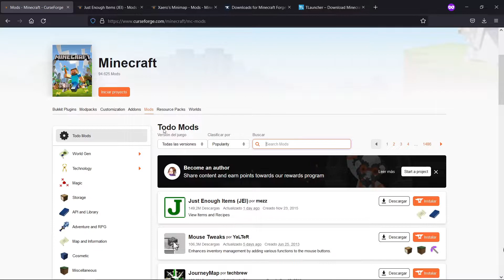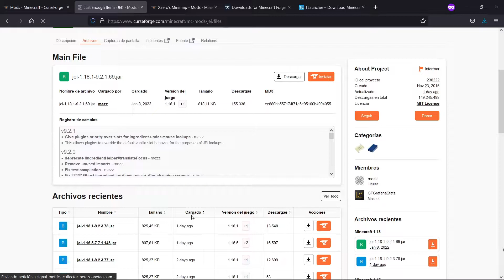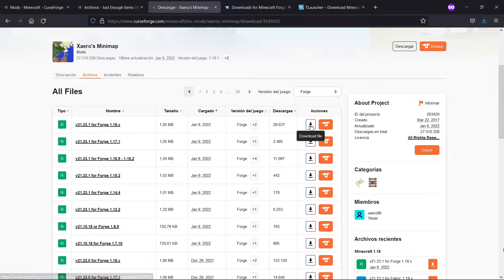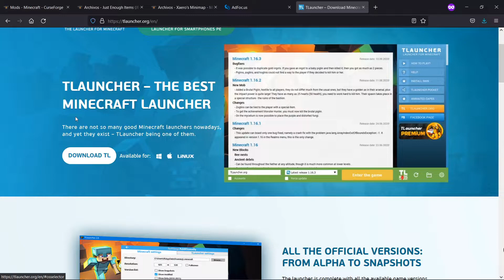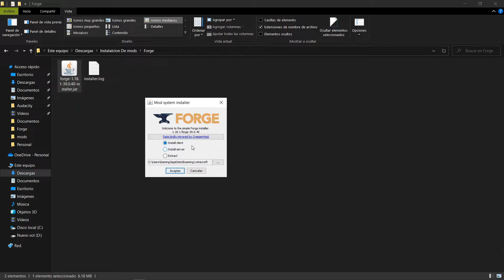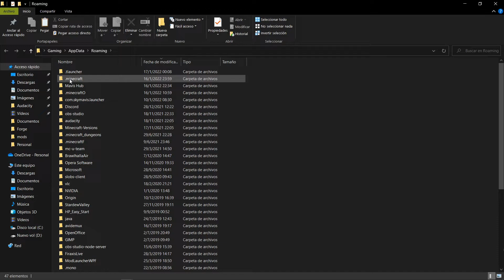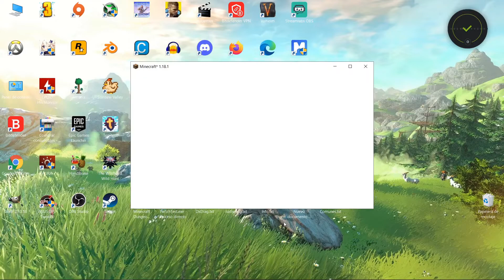Como Instalar Mods En Minecraft 1.18.1 Paso A Paso | Tlauncher | forge | Tutorial En Español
Aquí les traigo un tutorial que sirve para instalar mods en minecraft 1.18.1, y otras versiones con el sistema de forge en el launcher TLauncher .

0:00 Intro
0:23 Descarga del Tlauncher, las Mods y el Forge
4:35 Instalación El Perfil de forge en el Tlauncher
6:03 Verificando si se instalo el perfil en el Tlauncher
7:08 Copiandos Las Mods a nuestra carpeta de mods
7:53 Iniciando el juego con las mods y terminamos

► Recuerda ◄

Seguirme en twitch y En Discord para enterarte de las ultimas novedas y estar atento a todas las novedades

► Atención ◄

EL Launcher TLauncher requiere la version de java 16 de 64 bits para funcionar correctamente en minecraft 1.18.1

Algunas de las mejoras de la mod pueden no estar disponibles en todas las versiones.

Para ver todas las receta se recomienda la mod Just Enough Items (JEI) (Forge) o  Roughly enough items (REI) (Fabric)

Para consultar más características visitar el sitio o la wiki

O dejarme tus inquietudes en los comentarios.

► Link del sitio oficial de mods para minecraft (Minecraft Curseforge)